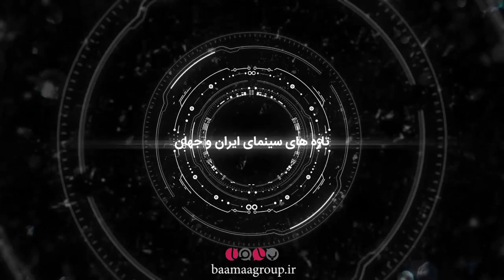از دختر لُر در هند تا سامورایی در برلین!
در سینما بامای این هفته تازه های سینمای ایران و جهان در کنار شماییم شخصیت این برنامه ی سینما با ما، عبدالحسین سپنتاست؛ این شخصیت مهم و اثر گذار سینمای ایران را بیشتر بشناسیم. تهیه شده در گروه رسانه ای باما اجرا: مهرنوش صادقی مدیر تولید: محمد کیانی تصویربردار: پوریا قاسمی تدوین و صداگذاری: مهرنوش صادقی کارگردان: سهیل مقیمی